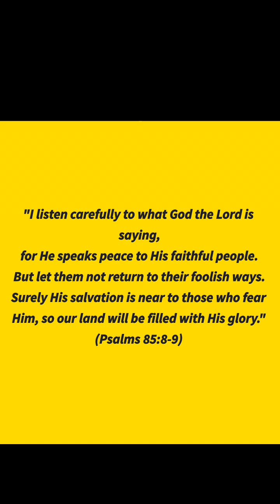Special Delivery For Someone Out There!🙏✝️❤️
The peace you seeking, isn't in anything of this world. It maybe relaxing but there's no peace like the Prince of Peace!

Or My TikTok:
god.is.always.first.amen